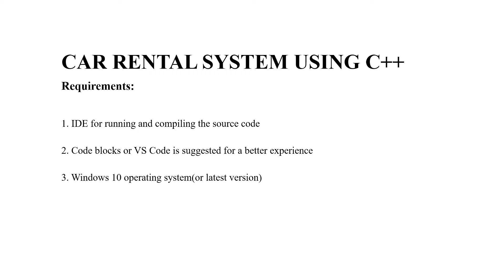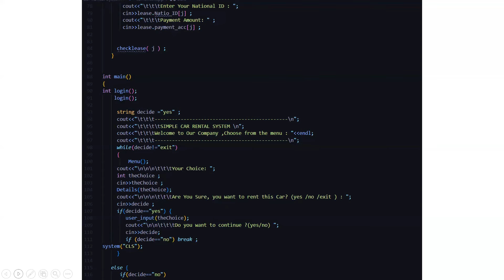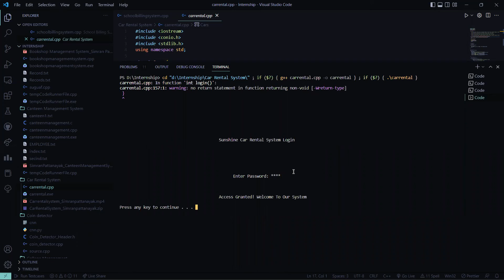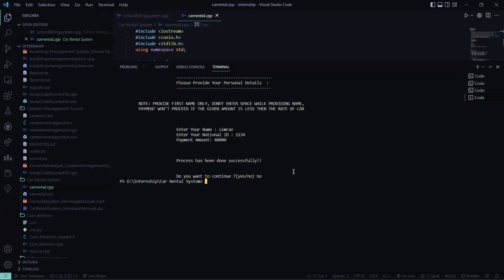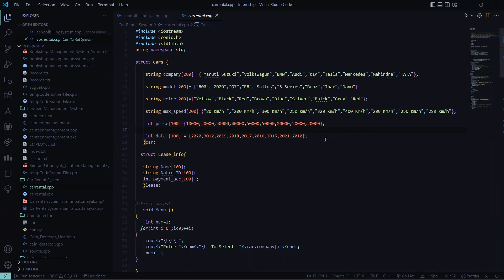Car Rental System With C++ | C++ Project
Welcome to this tutorial on how to build a car rental system using C++ programming language. In this tutorial, we will cover the entire process of building a car rental system using C++, starting from the basics of C++ programming language to building a complete car rental system.

Building a car rental system involves creating a program that allows users to rent cars for a specified period. The system will also keep track of car availability, rental rates, and user information. We will be using C++ as the programming language to build this system.

In the first part of this tutorial, we will introduce C++ programming language and its fundamental concepts, such as data types, variables, operators, control statements, loops, and functions. We will also cover object-oriented programming concepts, such as classes, objects, inheritance, and polymorphism.

After laying the foundation of C++ programming language, we will move on to building the car rental system. We will start by creating a class for the car that will store its details, such as car model, make, year, rental rate, and availability status. We will also create a class for the user that will store user information, such as name, address, phone number, and email.

Next, we will create a class for the car rental system that will manage the rental process. This class will have methods for adding cars, deleting cars, updating car details, displaying available cars, and renting cars. We will also create a class for the rental transaction that will store information about the rental, such as the car rented, the user who rented it, and the rental period.

Finally, we will create a user interface for the car rental system that will allow users to interact with the system. The user interface will be a console-based application that will display menus for performing different operations, such as adding cars, renting cars, and displaying available cars. We will also implement error handling to ensure that the system behaves correctly and gracefully handles unexpected user inputs.

By the end of this tutorial, you will have a fully functional car rental system built using C++ programming language. This system will allow users to rent cars for a specified period, keep track of car availability, rental rates, and user information. You will also have a good understanding of the fundamentals of C++ programming language and object-oriented programming concepts.

So, let's get started and build a car rental system with C++!